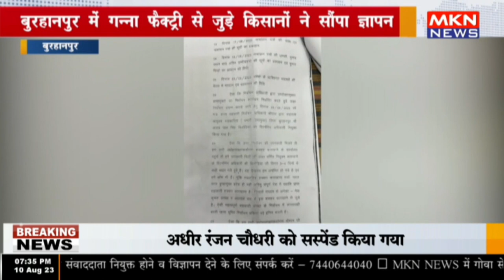बुरहानपुर - गन्ना फैक्ट्री से जुड़े किसानों ने सौंपा ज्ञापन